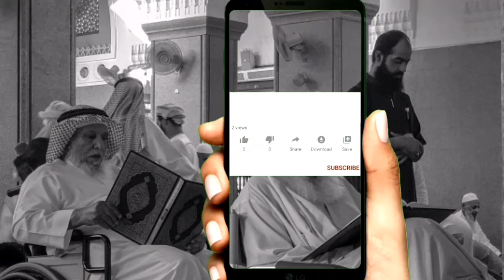The Soft Voice Of The Imam Which Moves The Hearts || quranic time - وقت القرآن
special thanks to "quran/sunnah"
☑QURAN is the ultimate source of guidance for muslims and the whole creation.For a muslim there is no book that is more sacred than QURAN and the ruling of whitch stands above and before all other rulings in the worldly books.Listening to the quran makes us realise all our sins and makes us humble,pure and polite.

☑Our purpose is to make a peaceful,knowledgeable and joyful world for everyone❤
my peace be upon you!

☑আল্লাহ হলেন একমাত্র পরম ক্ষমতা, সর্বশক্তিমান ও সর্বজনীন শাসক এবং অস্তিত্বের সমস্ত কিছুর স্রষ্টা|
আমাদের চ্যানেল হলি কোরান সম্পর্কে|

Al-'Imran (The Family of Amran)

Al-Ma'idah (The Food)

Al-A'raf (The Elevated Places)

Al-Anfal (Voluntary Gifts)

Al-Bara'at / At-Taubah(The Immunity)

Yunus (Jonah)

Hud (Hud)

Yusuf (Joseph)

Ibrahim (Abraham)

Al-Hijr (The Rock)

An-Nahl (The Bee)

Bani Isra'il (The Israelites)

Maryam (Mary)

Ta Ha (Ta Ha)

Al-Furqan (The Discrimination)

An-Naml (The Naml)

Al-Qasas (The Narrative)

Luqman (Luqman)

As-Sajdah (The Adoration)

Al-Ahzab (The Allies)

Al-Saba' (The Saba')

Al-Fatir (The Originator)

Ya Sin (Ya Sin)

As-Saffat (Those Ranging in Ranks)

Sad (Sad)

Az-Zumar (The Companies)

Al-Mu'min (The Believer)

Ha Mim (Ha Mim)

Ash-Shura (Counsel)

Az-Zukhruf (Gold)

Ad-Dukhan (The Drought)

Al-Ahqaf (The Sandhills)

Muhammad (Muhammad)

Al-Hujurat (The Apartments)

Qaf (Qaf)

Ad-Dhariyat (The Scatterers)

Al-Hadid (Iron)

Al-Mujadilah (The Pleading Woman)

Al-Hashr (The Banishment)

Al-Mumtahanah (The Woman who is Examined)

Al-Jumu'ah (The Congregation)

Al-Munafiqun (The Hypocrites)

At-Taghabun (The Manifestation of Losses)

At-Talaq (Divorce)

At-Tahrim (The Prohibition)

Al-Mulk (The Kingdom)

Al-Qalam (The Pen)

Al-Haqqah (The Sure Truth)

Al-Ma'arij (The Ways of Ascent)

Nuh (Noah)

Al-Muzzammil (The One Covering Himself)

Al-Muddaththir (The One Wrapping Himself Up)

Al-Qiyamah (The Resurrection)

Al-Insan (The Man)

Al-Mursalat (Those Sent Forth)

An-Naba' (The Announcement)

An-Nazi'at (Those Who Yearn)

At-Takwir (The Folding Up)

Al-Infitar (The Cleaving)

At-Tatfif (Default in Duty)

Al-Inshiqaq (The Bursting Asunder)

Al-Buruj (The Stars)

At-Tariq (The Comer by Night)

Al-A'la (The Most High)

Al-Ghashiyah (The Overwhelming Event)

Al-Fajr (The Daybreak)

Ash-Shams (The Sun)

Ad-Duha (The Brightness of the Day)

Al-Inshirah (The Expansion)

At-Tin (The Fig)

Al-'Alaq (The Clot)

Al-Qadr (The Majesty)

Al-Bayyinah (The Clear Evidence)

Al-Zilzal (The Shaking)

Al-'Adiyat (The Assaulters)

Al-Qari'ah (The Calamity)

At-Takathur (The Abundance of Wealth)

Al-'Asr (The Time)

Al-Humazah (The Slanderer)

Al-Fil (The Elephant)

Al-Quraish (The Quraish)

Al-Ma'un (Acts of Kindness)

Al-Kauthar (The Abundance of Good)

Al-Kafirun (The Disbelievers)

Al-Lahab (The Flame)

Al-Ikhlas (The Unity)

Al-Falaq (The Dawn)

An-Nas (The Men)